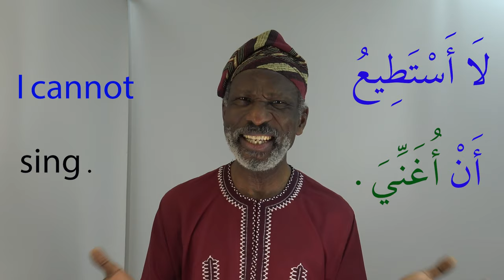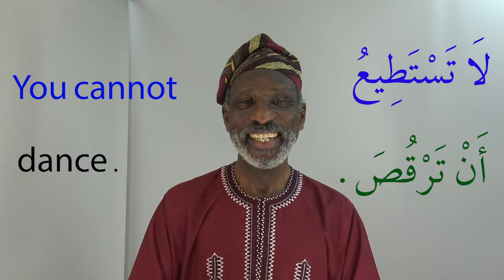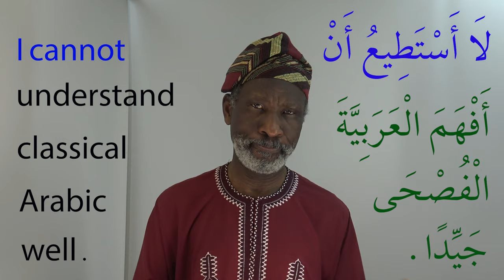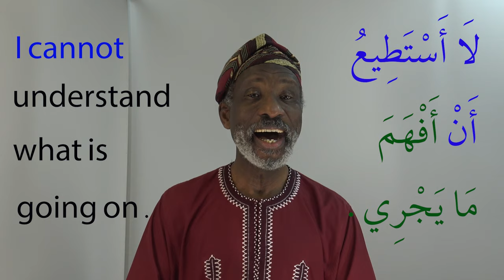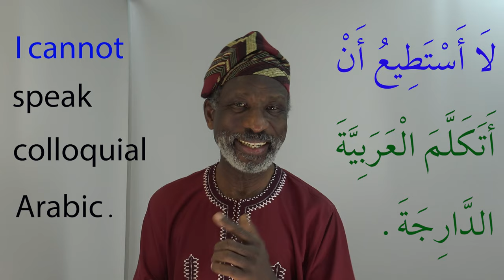Arabic Vocabulary in Action with Dr Imran Alawiye, 17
I am appealing to you today to please click on the link below to my charity appeal and make a donation to help me complete the project of building an educational Resources Centre and a public library in my hometown Ogbomosho southwestern Nigeria.

The formula used in this series will help you enormously to

Our Bank account details are as follows:

HSBC Bank Account name: Helping Hands for Education
Sort code: 40-02-26
Account number: 72702541
SWIFT code: HBUKGB4106F
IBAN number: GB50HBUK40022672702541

The Nigerian Charity Bank Account details:
Bank Name: Access Bank
Account name: Alawiye Foundation
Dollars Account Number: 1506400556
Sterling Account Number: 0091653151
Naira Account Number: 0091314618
SWIFT Code: ABNGNGLA